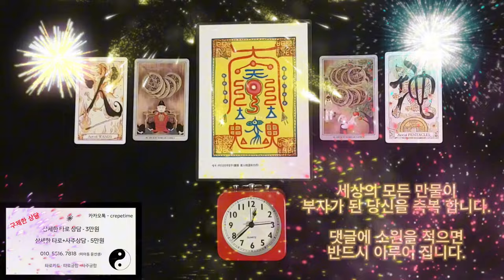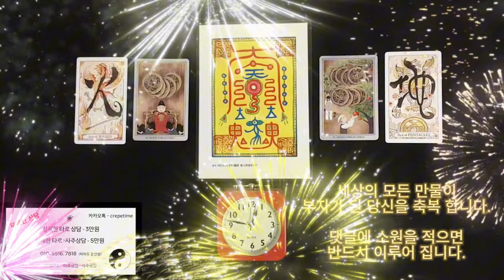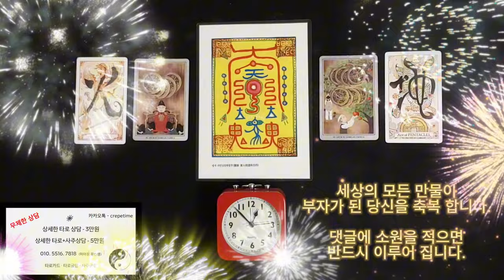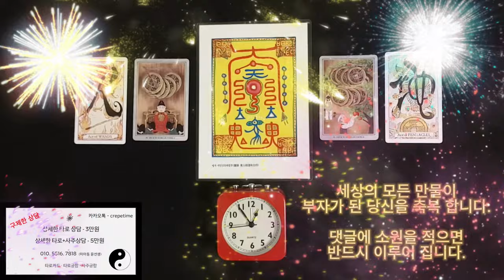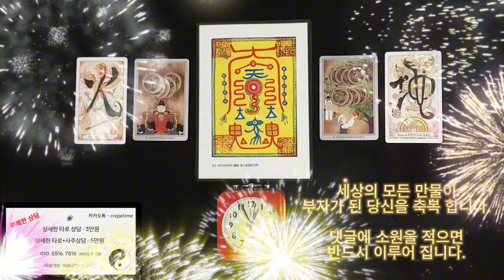미친듯이 돈이 들어오는 음악, 세상의 모든 만물이 부자가 된 당신을 축복합니다 ,